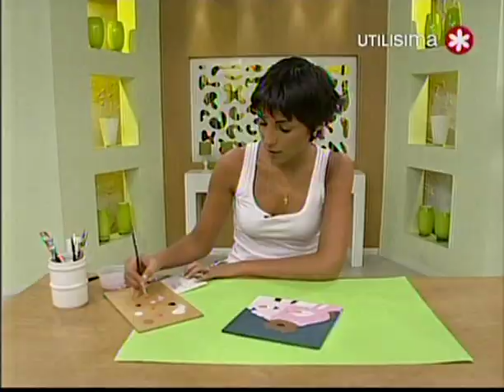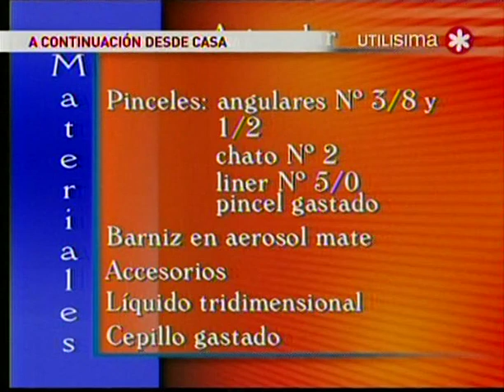Pintura decorativa - A jugar, caja para juguete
Maria Celeste Delorenzi pinta una caja con oso para juguetes, no tengo derecho sobre el vídeo